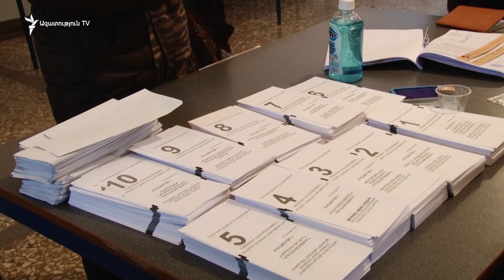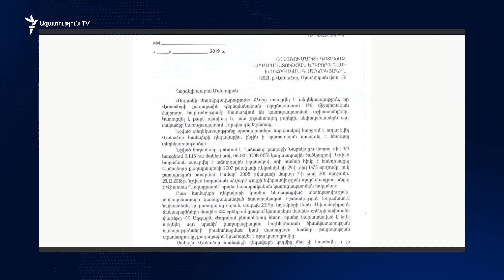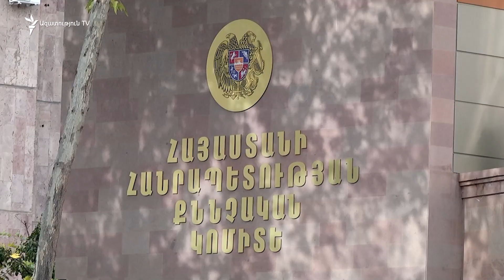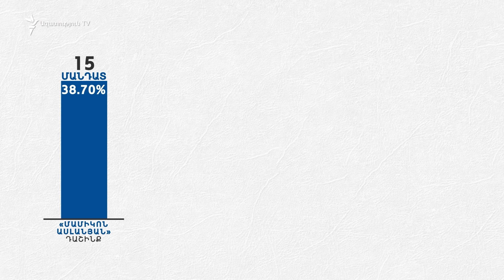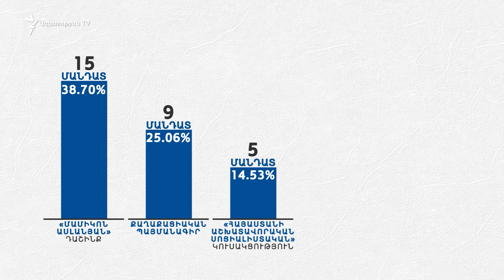Ասլանյանի դեմ 2 տարի առաջ բողոքը ներկայացրած իրավապաշտպանը «քաղաքական հետապնդում» է տեսնում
Իրավապաշտպանի խոսքով ՝  Վանաձորի նախկին համայնքապետի գործը միայն հիմա դատարան հասցնելը վկայում է դատախազության 2 տարվա անգործության  մասին: